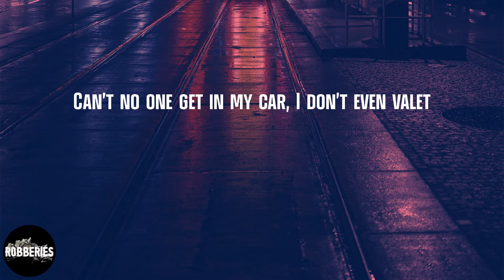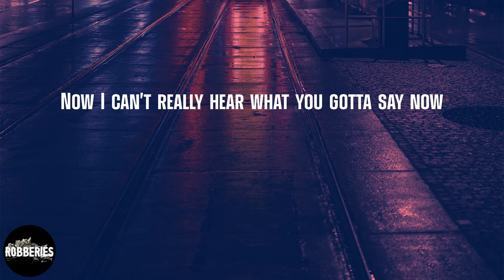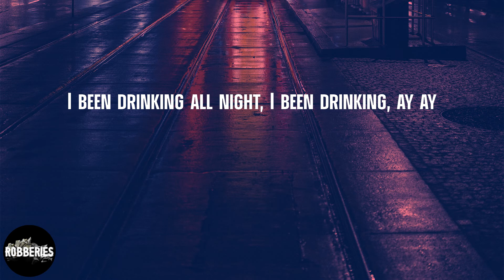Chance the Rapper - All Night (feat. Knox Fortune) (lyrics)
Listen to 'All Night (feat. Knox Fortune)' by Chance the Rapper

Lyrics All Night (feat. Knox Fortune) - Chance the Rapper:
Come on, big fella, you drunk, big fella
Two sips and now you wanna trip, big fella
You not a drinker, I can see it all in your leg, big fella
You wobbly, big fella, you finna fall
Sit down, you drunk, big fella
All night, I been drinking all night
I been drinking all night, I been drinking, ay ay
I been drinking all night, I been drinking, hey
Everybody outside, everybody outside
When I pull up outside, all night, no
Everybody high five, everybody wanna smile
Everybody wanna lie, that's nice, no
Oh, now you wanna chill, oh, now you wanna build
Oh, now you got the bill, that's cool though
Oh, now you got the gas, oh, now you wanna laugh
Oh, now you need a cab, that's true though
All you do is talk, I ain't got shit to say
Can't no one get in my car, I don't even valet
Long discussions, oh, you my cousin?
No you wasn't, you just wanna ride
You just wanna talk about politics, Chicago shit and rocket ships
Shut up! Start dancing, hoe
You just went and spilt fries in the seat
Sprite on the seat, come ride on the seat, ay
Last girl, she'll lie on the seat, she'll fart on the seat
Now she jog in the streets, say
I don't trust no one faking like a fan, asking for a pic
You should use your phone, call a Uber
You a goofy if you think I don't know you need a Lyft
Is you is or is you ain't got gas money
No IOU's or debit cards, I need cash money
So back up, back up, I need space
Now, I need you to slow down, it's not a race
Now I can't really hear what you gotta say now
I been drinking all night, I been drinking all night, ay